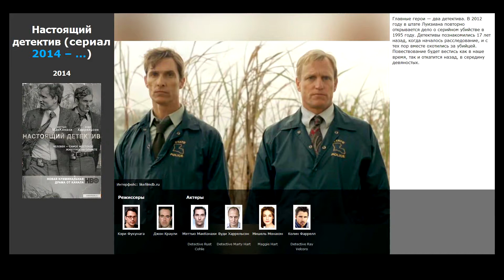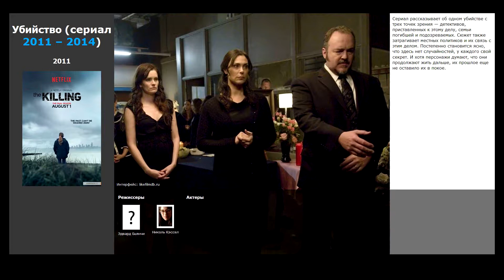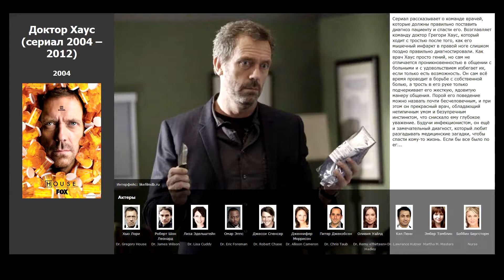6 лучших фильмов, похожих на Лютер (2010)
Список фильмов, которые по мнению зрителей похожи на Лютер (2010):

00:14 Настоящий детектив (сериал) (2014)
00:42 Убийство (сериал) (2011)
01:10 Шерлок (сериал 2010 – ...) (2010)
01:42 Менталист (сериал) (2008)
02:07 Декстер (сериал 2006 – 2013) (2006)
02:58 Доктор Хаус (сериал 2004 – 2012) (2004)